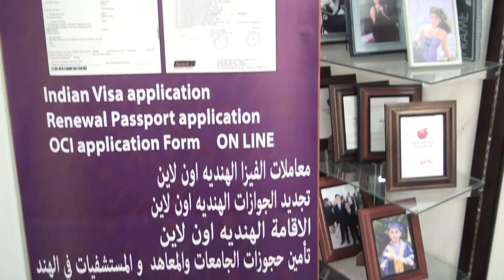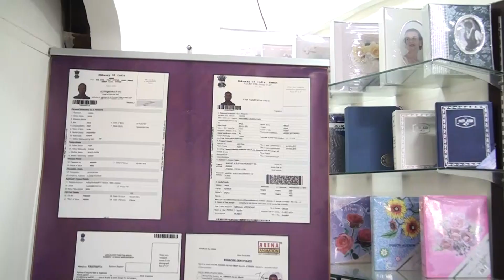TRO Visa Center ترو فيزا سنتر كفاءات اردنية